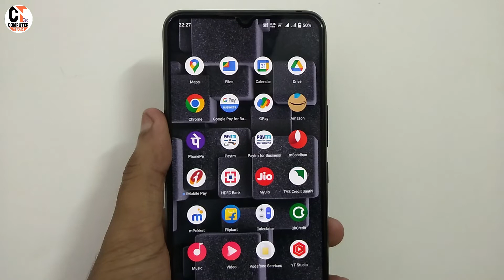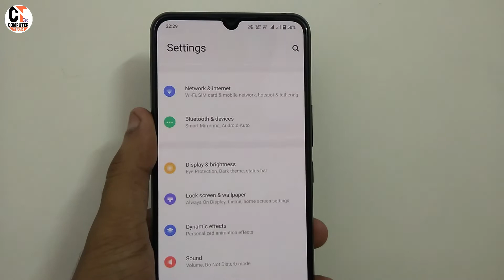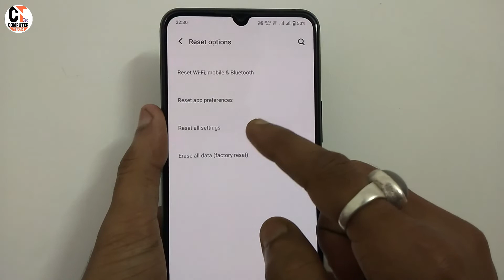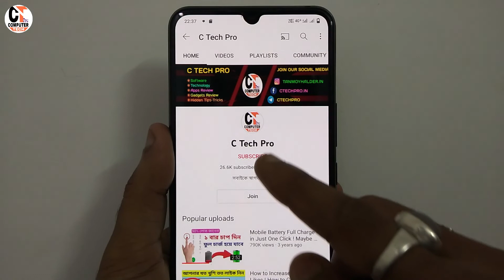How To Fast Your Slow or Hanging Mobile | Mobile Slow and Hang Problem Solve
most useful tips & tricks for mobile user in this video i will share some most important and useful android settings features and secret codes that every mobile or android user must know all , most important android settings and secret code that useful for mobile user all information.